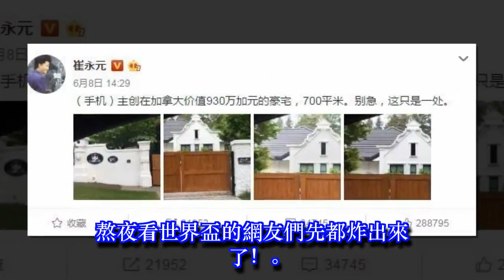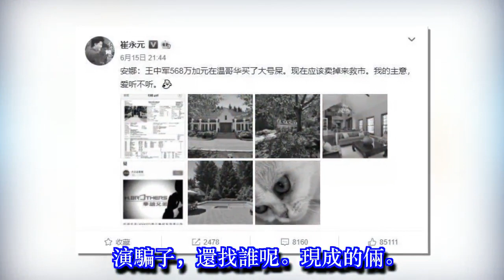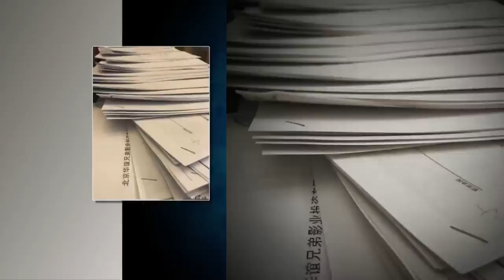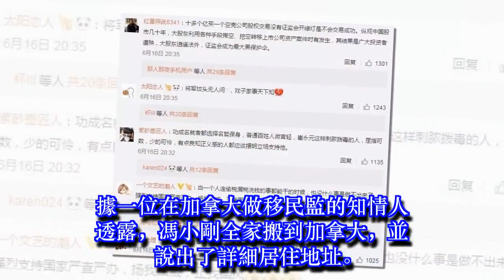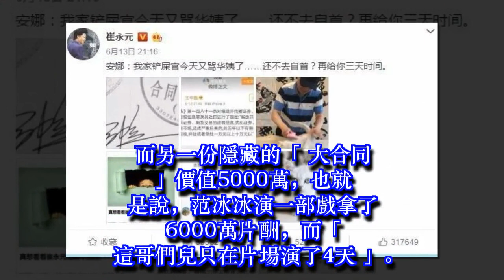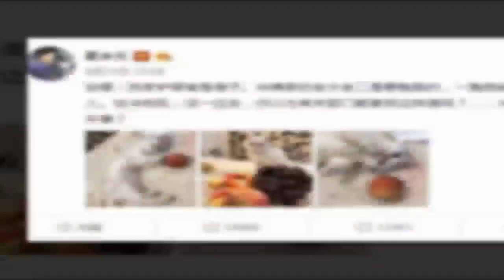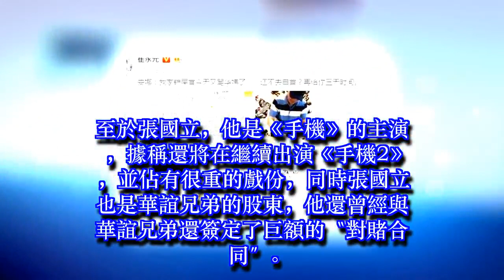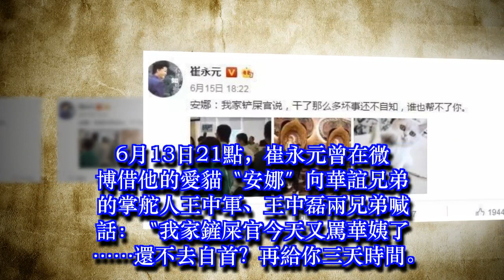炸翻了！王中軍大溫豪宅算啥，小崔抽屜今曝光